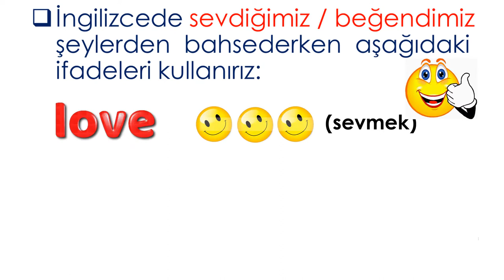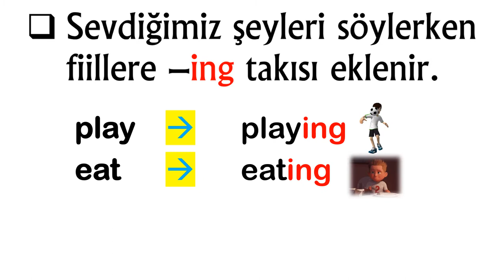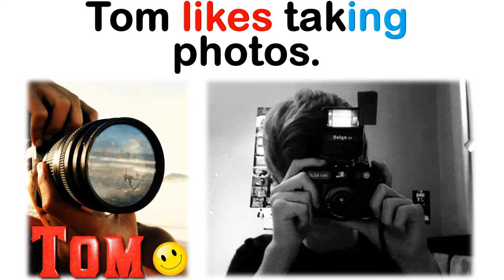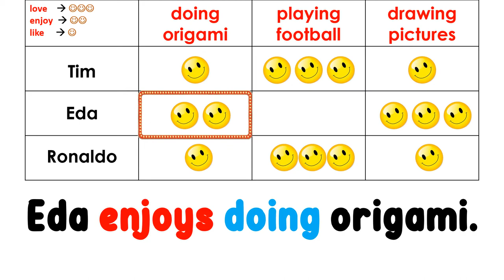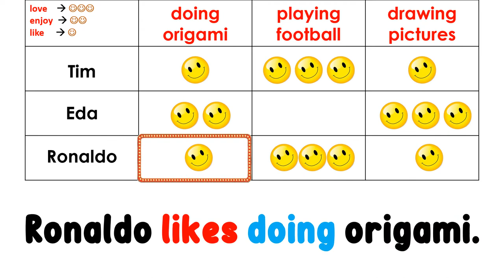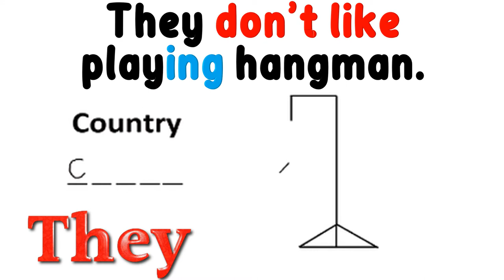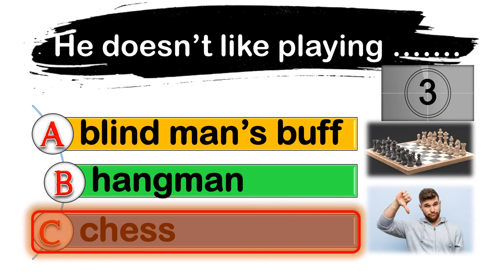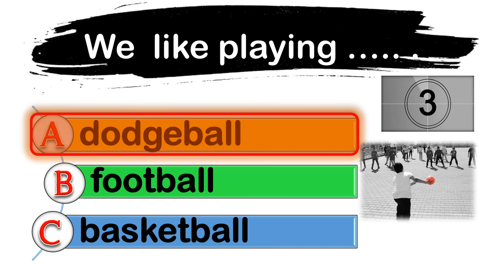5. SINIF İNGİLİZCE DERSİ 3. ÜNİTE GAMES AND HOBBIES - EXPRESSING LIKES AND DISLIKES (Konu Anlatımı)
5. SINIF İNGİLİZCE DERSİ 3. ÜNİTE GAMES AND HOBBIES - EXPRESSING LIKES AND DISLIKES (Konu Anlatımı)
(Sevdiğimiz ve Sevmediğimiz Şeyleri İfade Etme)

Bu çalışmamızda 5. sınıf 3. ünite kapsamında yer alan 'Expressing Likes and Dislikes' yani 'Sevdiğimiz ve Sevmediğimiz Şeyleri İfade Etme' konusunu ele aldık. İngilizcede sevdiğimiz/beğendiğimiz şeyleri söylerken
[like], [enjoy], ve [love] kullanılır.
Konu içeriği örneklerle beraber bu videoda.

Video içinde verilen örnek cümleler ünite kapsamında geçen kelimeleri de içermektedir. Bu video öncesinde 5. Sınıf 3. Ünite Kelimelerinin yer aldığı videoyu aşağıdaki linke tıklayarak izlemenizi tavsiye ederiz. 3. Ünite Games and Hobbies - Önemli Kelimeler Video linki:

POWERPOINT
DOWNLOAD
LINK: